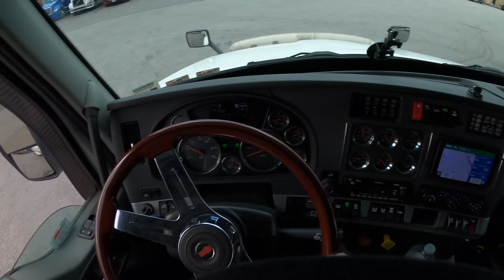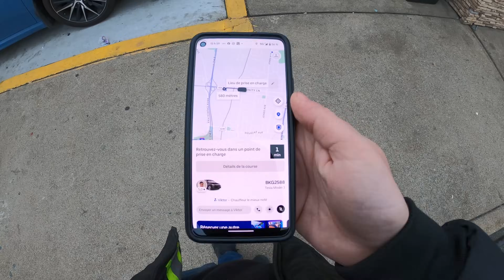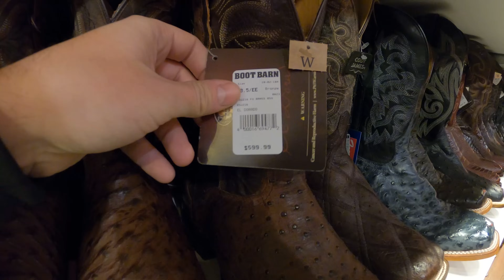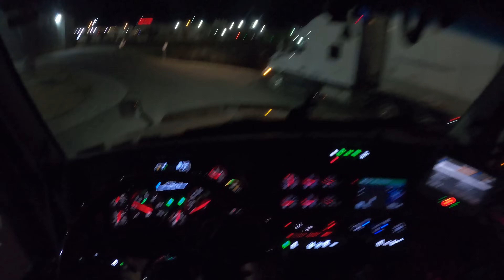EN ATTENTE D'UN CHARGEMENT, j'en profite pour visiter LA CAPITALE DE LA COUNTRY 🤠 (2/2)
Yihaaa 🤠 2ème partie de notre week-end d'attente au Tennessee, cette fois-ci on s'attaque à Nashville : la capitale de la musique country ! J'ai vraiment A-DO-RÉ l'ambiance de cette ville, et vous ?!